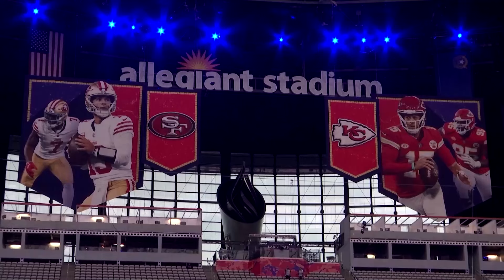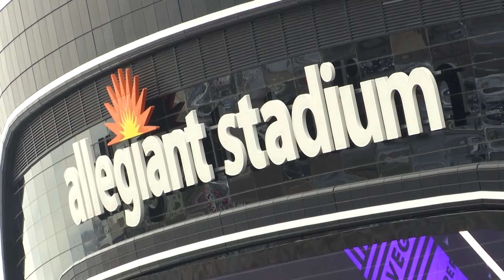Taylor Swift effect elevates Super Bowl fever | REUTERS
Super Bowl week opened with a sensory overload spectacle at the Las Vegas Allegiant Stadium, and a sprinkling of Taylor Swift.